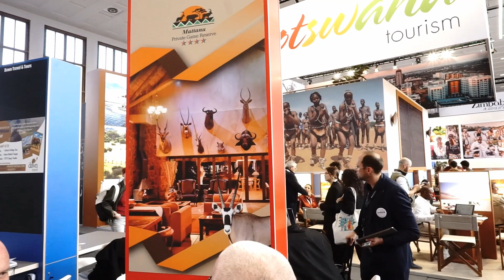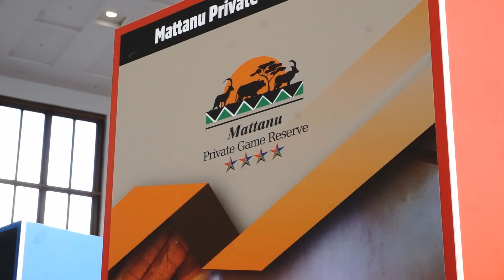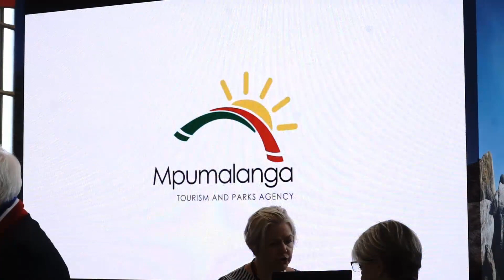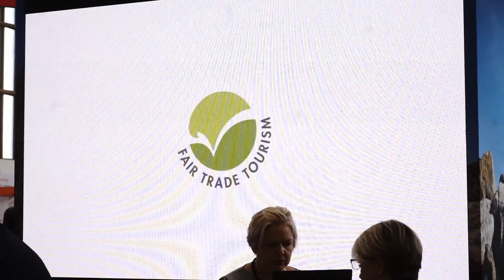Mattanu Private Game Reserve nowym członkiem WIG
Mattanu  Private Game Reserve  to prywatny rezerwat safari , położony w prowincji Przylądek Północny, największej, najbezpieczniejszej i wolnej od malarii prowincji Republiki Południowej Afryki. Jest to około 50 km na północny zachód od miasta Kimberley, w którym wydobywa się diamenty.